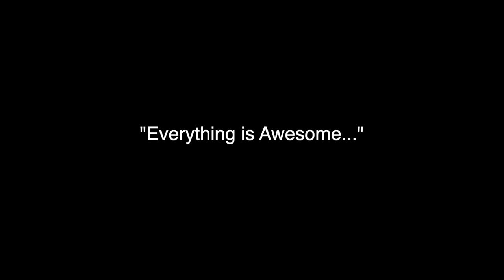Landscape Photography | Carreg Y Saeth | Everything is Awesome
Everything is Awesome, this shoot is going to be awesome, I can't fail to get a decent image. The forecast is amazing, every Weather App says so. With that in mind, I head to a small hill in the middle of Snowdonia to capture the best light you can get...I mean, I've had a lot of disappointment recently, surely my luck has to change, surely...

Product Links

Video Equipment

GoPro Shorty Mini Extension Pole and Tripod

Rode SmartLAV+

Sony Digital Stereo Voice Recorder

Neewer Vocal Booth

Matin Equipment Wrap

Peak Designs Capture Clip V3

Zeiss Lens Wipes - Pack of 200

Petzl Nao+ Headtorch

A warm welcome extended to all my subscribers and new subscribers.

This video does not contain any paid product endorsement.